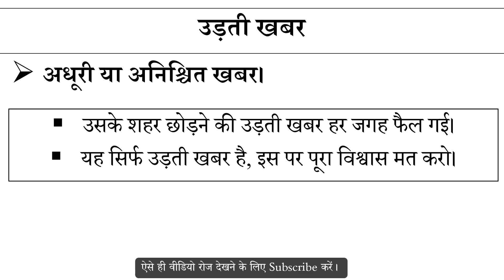उड़ती खबर मुहावरे का अर्थ और वाक्य प्रयोग | Udhati Khabar Muhavare Ka Matlab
उड़ती खबर मुहावरे का अर्थ,
उड़ती खबर मुहावरे का वाक्य प्रयोग,
उड़ती खबर ka hindi me matlab,
उड़ती खबर ke bare me janiya,
Hindi muhavare